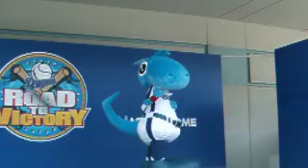07.9.22.vs広島 ナゴドのインフォ♪その2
チアドラクイズもあったりします☆(畄w畄)
答えられるかなぁ～？